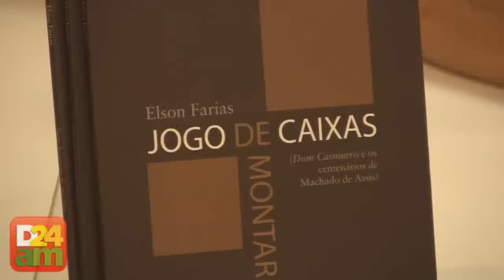"Odisseia" de Homero por Elson Farias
O escritor amazonense, Elson Farias, deu início ao ciclo de palestras da série Clássicos: Obras que mudaram o mundo, nesta quarta-feira, 2 de março, no Centro de Manaus. A Série trará escritores da literatura amazonense para palestrar ao longo do ano até dezembro, nas noites da Quarta Literária, no Espaço Cultural da Livraria Valer.